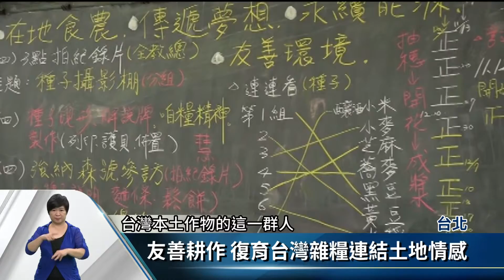推食育教育 全國創意烘焙賽限用台灣小麥【客家新聞20170418】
台灣小麥製成的麵粉，香氣、口感都有其特殊性，然而在市面上仍不普及，因此喜願小麥契作農友團與全國教師工會總聯合會合作，將舉辦全國大專院校，與高中職組創意烘焙競賽，參賽學生須以台灣小麥麵粉和台灣在地食材來製作麵包，除了推動食育教育，更希望藉由競賽將優良的台灣小麥，介紹給更多年輕學子。